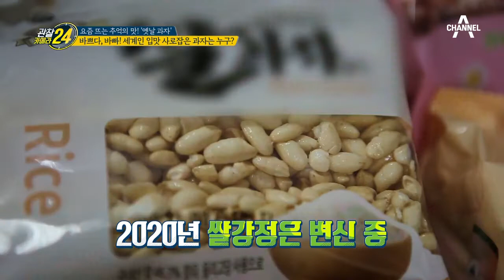2020년 쌀강정은 변신 중이다?! 세계인 입맛을 사로잡은 과자의 정체! | 관찰카메라 24 139 회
해외로 수출되는 우리나라 쌀강정만 50종...?
쌀강정의 변신은 무죄^^

채널A 관찰카메라 시즌2 매주(수) 저녁 8시 40분 방송